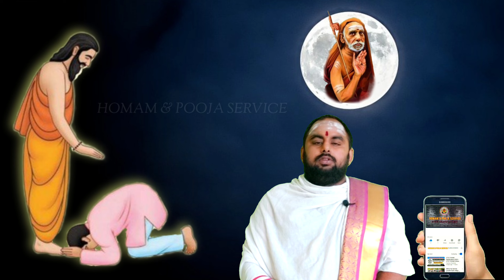குரு பௌர்ணமி 2021 | Guru Pournami 2021 in tamil | guru Purnima | Aanmeega thagavalgal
குரு பௌர்ணமி என்பது ஒவ்வொரு ஆண்டும் ஆடி மாதமும் வரும் பெளர்ணமி திதியை குரு பூர்ணிமா என கொண்டாடப்படுகின்றது. Guru pournami 2021, guru purnima ( aanmeega thagavalgal )

மாதா, பிதா, குரு தெய்வம் என்பார்கள். பிறப்பை கொடுத்த தாய், வளர்த்தெடுக்கும் தந்தை, அறிவை கொடுக்கும் குரு ஆகியோரின் மூலமாக தெய்வத்தை பார்க்கலாம் என்பதற்காக தெய்வத்திற்கு முன் குருவை வைத்து இப்படி வரிசைப் படுத்தினார்கள்
அப்பேற்பட்ட குருவை வணங்கும் விதமாக “குரு பூர்ணிமா” கொண்டாடப்படுகிறது.

குரு பூர்ணிமா தினத்தில் நமக்கு பாடம் கற்றுக் கொடுத்த குருவை நாம் மனதார நினைத்தலும், கோயிலுக்கு சென்று வணங்குவதும் நல்லது.

தற்போது நாம் கடைப்பிடித்துக் கொண்டிருக்கும் ஆசிரியர் தினம் போலவே, காலம் காலமாக குருவை நினைக்கும் வகையில், தான் கற்று வெளியேறிய பிறகும் தன்னுடைய குருவை நினைக்க வேண்டும் என்பதற்காக பின்பற்றப்பட்டு வந்த தினம் தான் குரு பூர்ணிமா என்பதால், இன்று குறைந்த பட்சம் நம் குருவை நினைக்கவாவது செய்யலாம்.